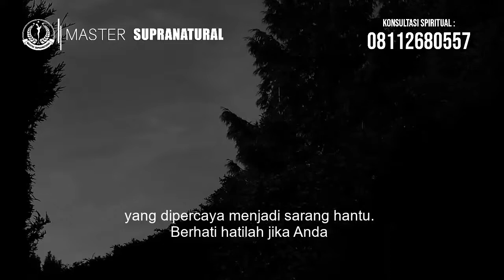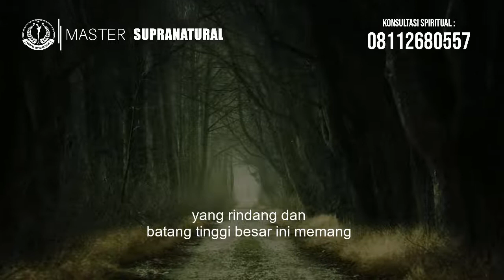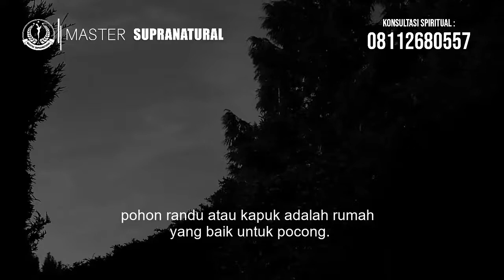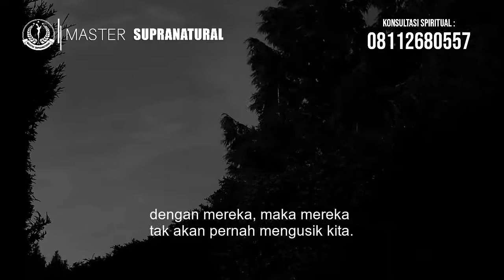7 Pohon yang Dipercaya Jadi Sarang Hantu, Pernah Menanamnya di Rumah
Inilah 7 Pohon yang Dipercaya Jadi Sarang Hantu, Pernah Menanamnya di Rumah. Yakni Pohon beringin, pohon sukun, pohon pisang, pohon asam, pohon Nangka, pohon bambu dan pohon randu.

Ingin mendapatkan GARAM RUWATAN? Langsung Hubungi Admin Master Rizha di : 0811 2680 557 atau langsung KLIK WA =